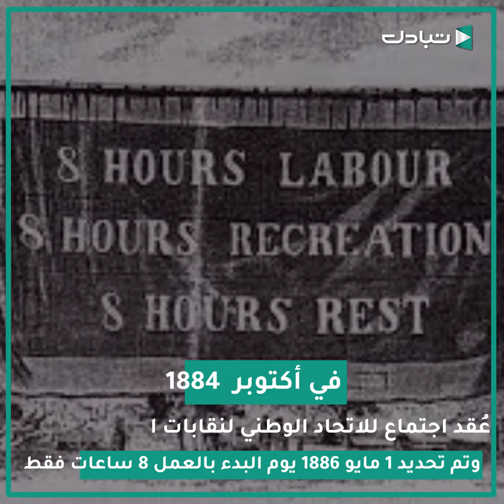بأي حال عاد عيد العمال هذا العام إلى العالم؟